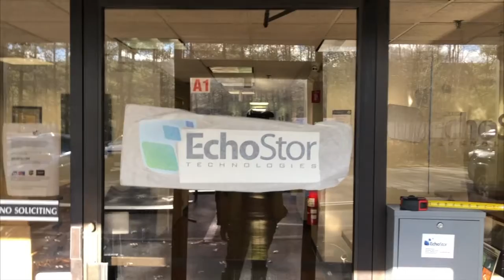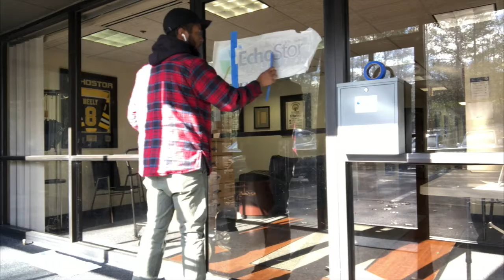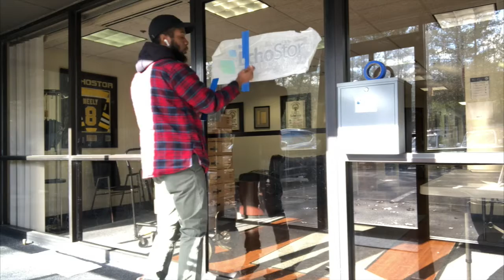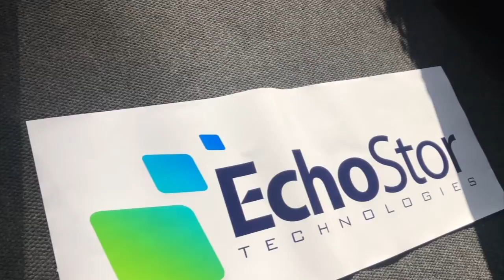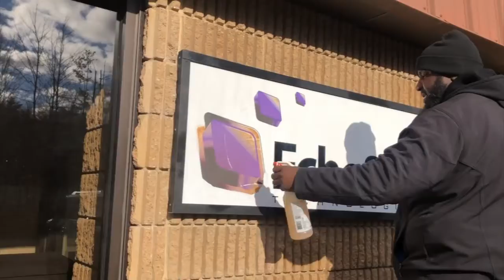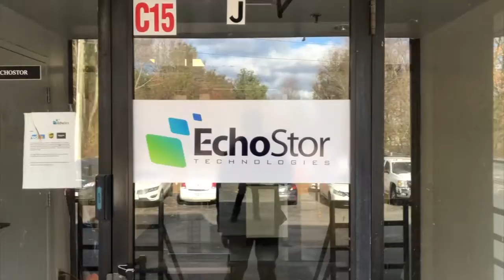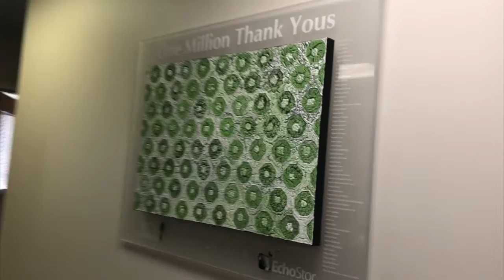VLOGMAS 2021 DAY 4: ECHOSTAR INSTALL, CREWS AND VIEWS AND PINK TACO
VLOGMAS CONTINUES... DAY 4

Today I did a install at Echostor... went to Pink Taco & more. Watch the video and let me know if y'all enjoy it. Happy Vlogmas Villesideans!